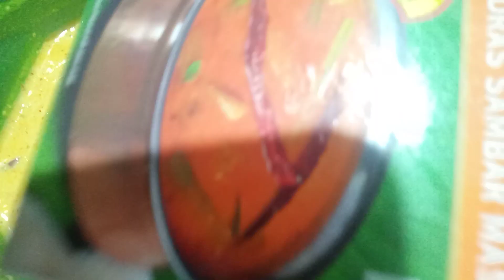Bread pakoda | Pakode tho Bahoot khaye hogay per is tarha se bana k dekhe.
BREAD PAKODA

INGREDIENTS

Bread, Besan, Suji, Ajwain ki patti, Onion, Ginger garlic green chilli paste, Oil, Salt, Haldi, Dhaniya powder, Sambhar Masala